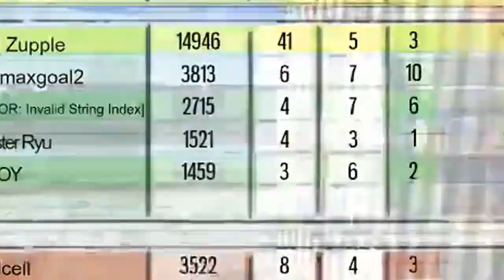Absolutely Destroying (Gotham City Impostors)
Hope you guys enjoy this 15 minute long video! It took me all day to edit and sift through the footage. Hope you enjoyed Anarchy II as well!

Stay updated on when i go live, as well as anything else going on in my life: